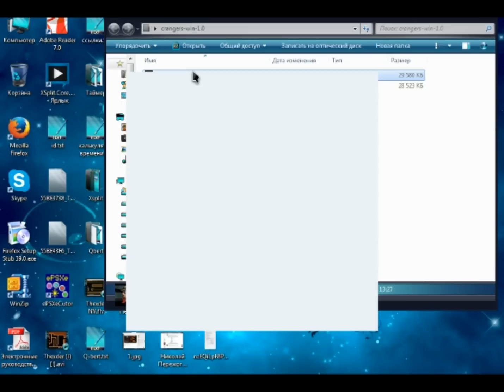Chipmunk Rangers [PC] (Chip 'n Dale Rescue Rangers Remastered) - Real-Time Playthrough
*no savestate
*no slowdown
*no cheats

Моё прохождение Chipmunk Rangers на ПК. Это фанатский ремейк NES игры Chip 'n Dale Rescue Rangers.